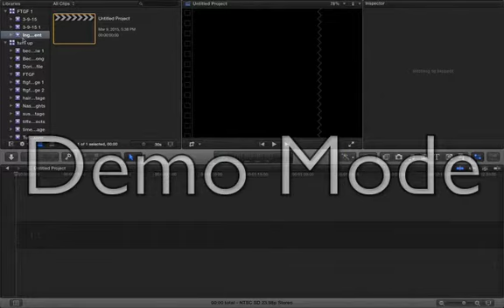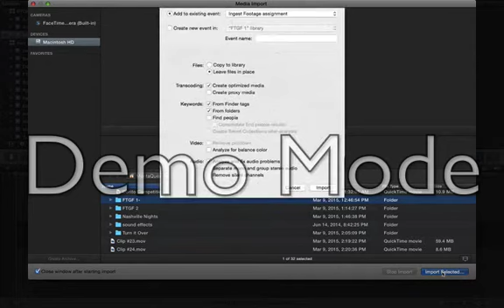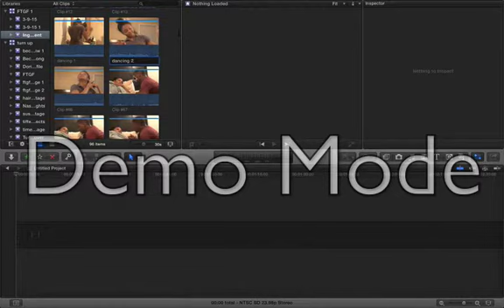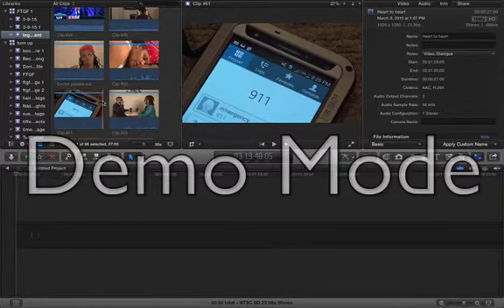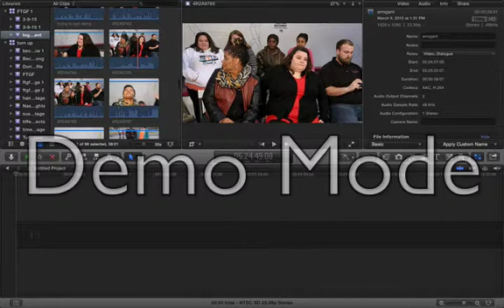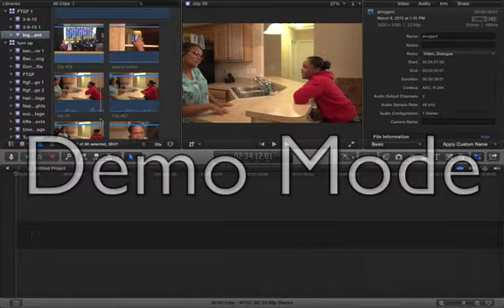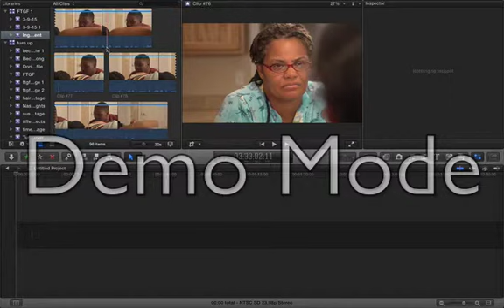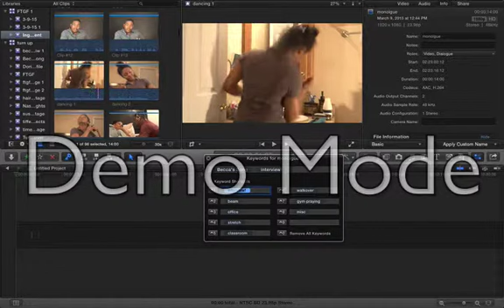ingest part 1